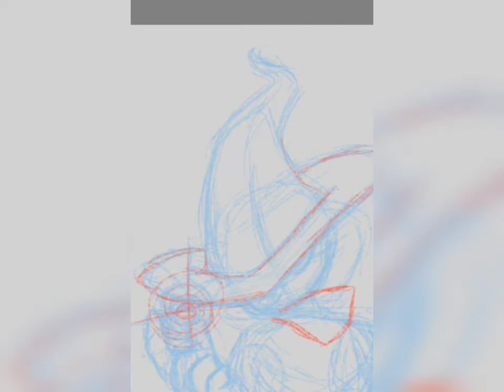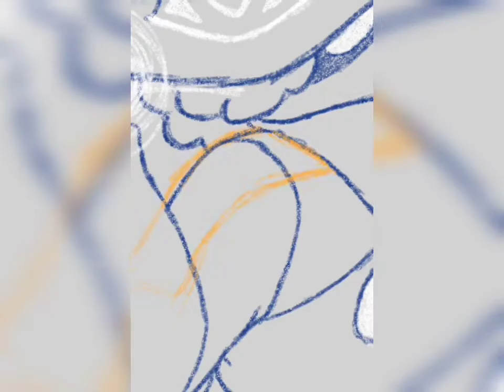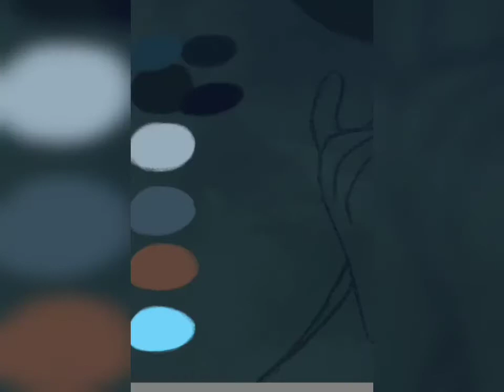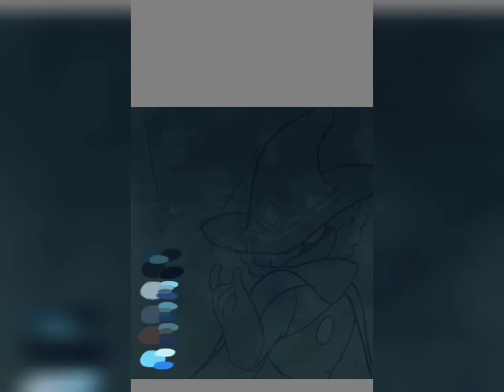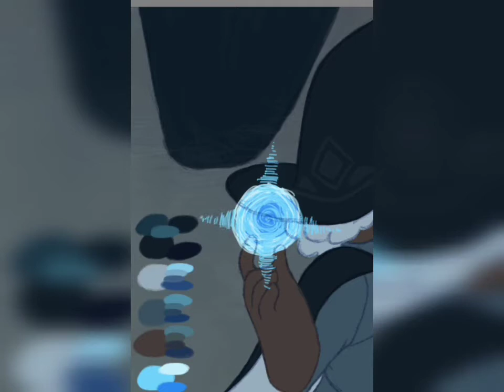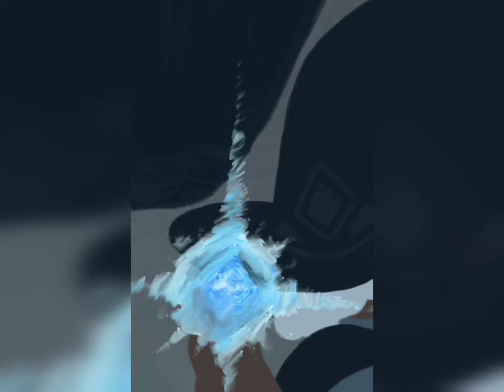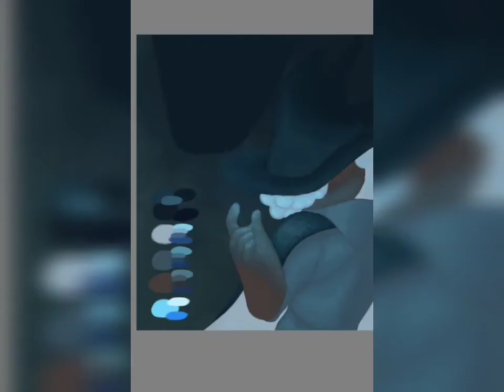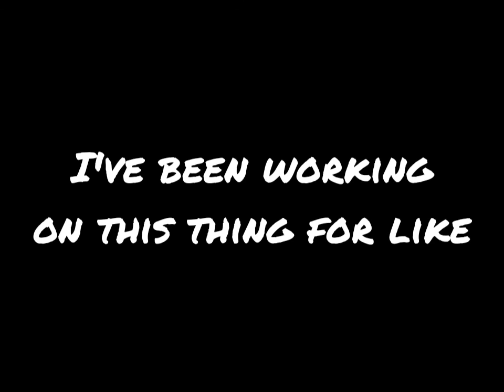A New OC! [Part 1] [Sky:COTL Speedpaint]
Autodesk Sketchbook has a a timelapse tool, so i figured I'd make use of it! Its not a program i use super often (compared to medibang, at least) but it is pretty fun!!

This is (yet another) a new oc of mine!! They don't have a name yet, but they do wield some pretty mysterious powers!

Fun fact: The original timelapse was twice as long!

Time Spent: 3 hours and 20 min

Sky Children Of The Light belongs to ThatGame Company

Music (in order of appearance):
Endless Motion
House
Dreams
Moose
Summer